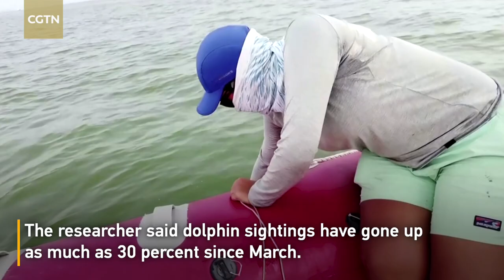Rare pink dolphins are back as COVID-19 halts HK ferry traffic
The number of Indo-Pacific humpback dolphins seen around Hong Kong has increased amid a pause in high-speed ferry traffic due to the travel restrictions caused by COVID-19.